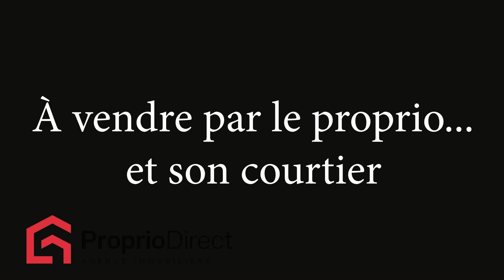Maison Mont-Tremblant 549 000 $ + taxes À vendre par Proprio Direct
Prix ou Loyer : 549 000 $ + taxes
Nombre de chambres : 2
Nombre de salles de bain : 2
Nombre de salles d'eau : 1

Cette magnifique maison à étages avec garage vous charmera par son style moderne et épuré . Vous êtes à courte distance en voiture du vieux village de Tremblant, vous offrant de nombreux restaurants, épiceries, boucheries, fromageries, magasins d'alimentation spécialisés, etc. Près des pentes de ski, 12 min des pentes Sud de Tremblant, 7 min du Mont-blanc. L'un des meilleurs atouts de cette maison est son accès au lac, vous permettant de profiter de la baignade, du paddle ou du kayak. Les photos sont à titre indicatif.